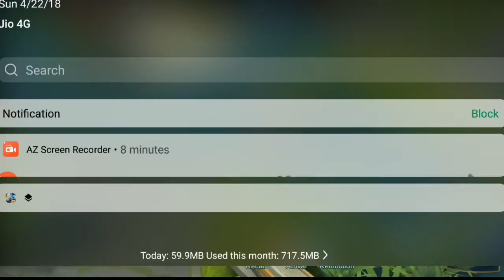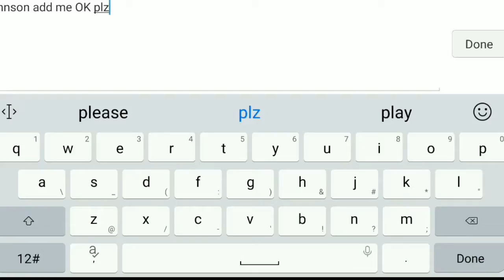ULTMATE GAMEPLAYJOHNSON AND ALPHA IN (MAYHEM 2018)|| MOBILE LEGEND BANG BANG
Hi guyz
As you know so many heroes skill reworked ifor mayhem 2018

So if I exited to see that skills ... Here it is.

I am using songs from 2 beautiful channnel

All Hero Skills Details Mayhem mode- mobile legend game

ALL HERO SKILLS REWORK ..!! PART -2... NEW UPDATE MOBILE LEGEND ( MAYHEM UPGRADE 2018)